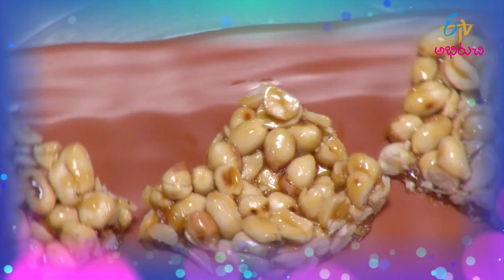Chikkilu | చిక్కీలు ఇలా చేస్తే ఎంతో తాజాగా,రుచిగా ఉంటాయి | Indian Kitchen | 15th June 2021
చిక్కీలు ఇలా చేస్తే ఎంతో తాజాగా,రుచిగా ఉంటాయి

Chikkilu is a tasty dish prepared by cooking roasted groundnuts with jaggery and cardamom powder, later served on a ghee plate.